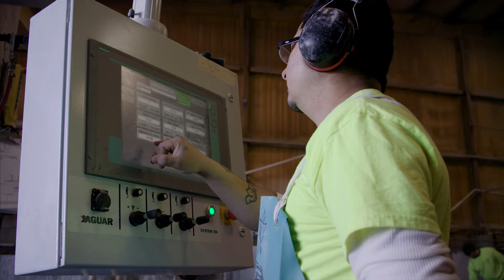Gault Stone Fabrication Shop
Take a tour through Gault Stone's Fabrication Shop in Bridgeport to see the behind-the-scenes craftsmanship that goes into every piece that's produced.